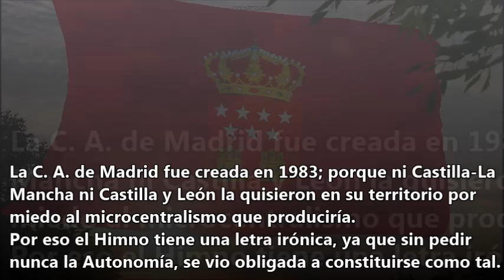HIMNO DE LA COMUNIDAD DE MADRID (CAM)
HIMNO DE LA C. DE MADRID-Agustín García Calvo (Zamora 1983)

Yo estaba en el medio: giraban las otras en corro, y yo era el centro.
Ya el corro se rompe, ya se hacen Estado los pueblos,
Y aquí de vacío girando sola me quedo.
Cada cual quiere ser cada una: no voy a ser menos:
¡Madrid, uno, libre, redondo, autónomo, entero!
Mire el sujeto las vueltas que da el mundo para estarse quieto

Yo tengo mi cuerpo: un triángulo roto en el mapa
por ley o decreto entre Ávila y Guadalajara,
Segovia y Toledo: provincia de toda provincia, flor del desierto.
Somosierra me guarda del Norte y Guadarrama con Gredos;
Jarama y Henares al Tajo se llevan el resto.
Y a costa de esto, yo soy el Ente Autónomo último, el puro y sincero.
¡Viva mi dueño!, que, sólo por ser algo, ¡soy madrileño!

Y en medio del medio, Capital de la esencia y potencia,
garajes, museos, estadios, semáforos, bancos, y vivan los muertos:
¡Madrid, Metrópoli, ideal del Dios del Progreso!
Lo que pasa por ahí, todo pasa en mí,
y por eso funcionarios en mí y proletarios y números,
almas y masas caen por su peso; y yo soy todos y nadie, político ensueño.
Y ése es mi anhelo, que por algo se dice:
De Madrid, al cielo